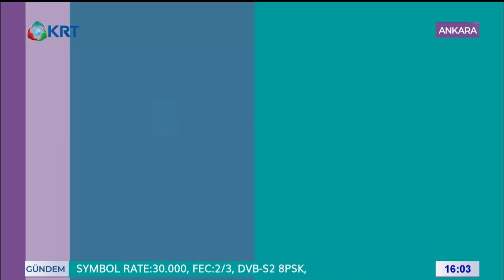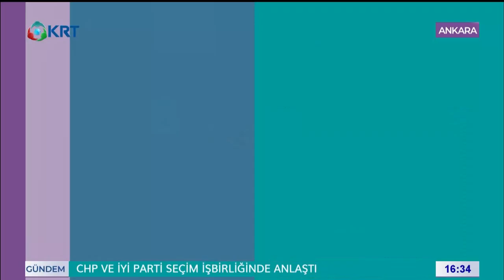Başkent Gündemi - Ercan Dalgıç & Murat Emir - 25 Ocak 2019